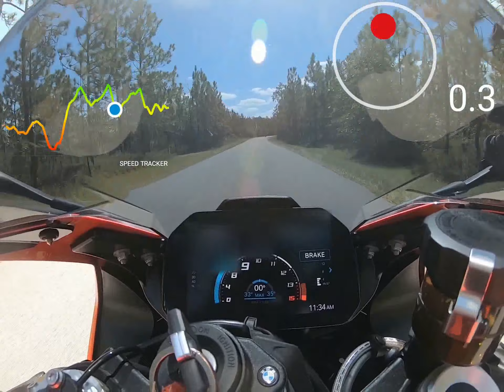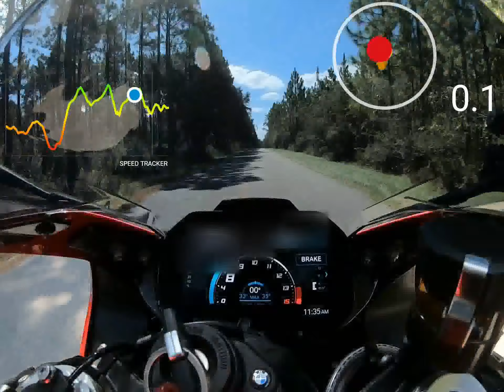Part 9 of BLACKWATER RIDE BUT DID YOU DIE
BLACKWATER RIDE BUT DID YOU DIE